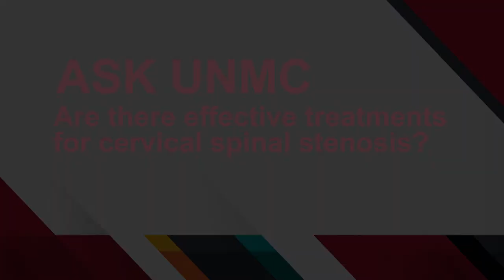ASK UNMC! Are there effective treatments for cervical spinal stenosis?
Chris Cornett, M.D., UNMC College of Medicine